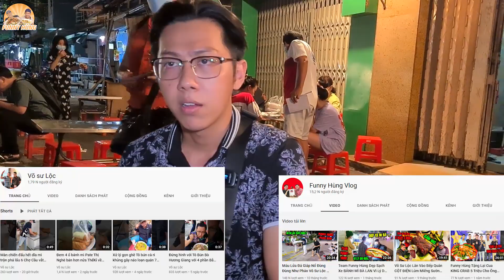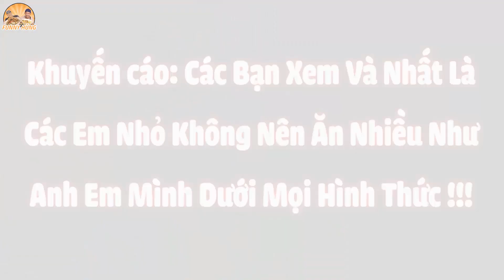Căng Thẳng Gọi 4 Phần CƠM TẤM BÃI RÁC Cô Chủ Phán Câu Chắc Nịch Funny Hùng Sẽ Không Ăn Hết.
CƠM TẤM BÃI RÁC QUẬN 4 nổi tiếng 1 dĩa 70k khiến Funny Hùng phải gọi 4 phần gây căng thẳng cô chủ... Quán cơm tấm ngon Sài Gòn này đã có rất nhiều bạn gợi ý anh em mình đi ăn, nên nay sẵn đi ngang khu vực quận 4, anh em mình đã ghé đường Lê Văn Linh sau lưng chợ Xóm Chiếu có 1 quán cơm tấm bán đã hơn 30 năm để reiview cho cả nhà xem. Nếu cả nhà ăn cơm trứng hoặc bì hoặc chả thì sẽ có giá 25k - 30k thôi, nhưng các món như sườn cốt lên, ba rọi nướng, đùi gà nướng, mực nhồi thịt thì sẽ có giá từ 55k - 90k nhé. Giá tiền có hơi cao, nhưng bù lại đồ ăn nhiều và nêm nêm rất ngon. Do đến quán vào giờ cao điểm nên cô chủ hơi bận và không thể trả lời phỏng vấn được, cái kết là Funny Hùng đã gọi món Căng Thẳng 4 phần Cơm Tấm Bãi Rác khiến cô chủ đứng hình vài giây và sau đó phán câu chắc nịch con ăn không hết đâu. Đành phải ăn hết cho cô thấy thôi hjhj. Mời cả nhà thưởng thức món ăn.

Địa Chỉ: 73 Lê Văn Linh, Phường 13, Quận 4

Giờ Hoạt Động: 16:30 - 00:00 khuya